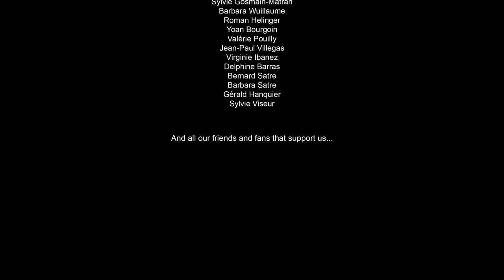Harmonic Generator - Nobody Dies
Nobody Dies is the hard hitting debut video single from French heavy rockers Harmonic Generator. Recorded and produced at Thirty Mill Studio in Melbourne Australia by Mark Opitz and Colin Wynne.

The video was shot in Marseille France by Jam City Productions. The actors in order are Manon Bacquiat, The Band, The Fans, Quentin Barthes-Villegas and Alex Roussel on the bikes.

Live shots are the full band of Harmonic Generator with Quentin on vocals, Alex on Drums, Nico Helinger on bass, Charl Roussel on guitar, Renaud Satre on guitar and some serious rock fans from the south of France. c'est vous.

. Upon hearing and seeing 'Nobody Dies' video
"Very interesting band, very heavy in a Sabbath meets the new metal approach, great chorus, subtle guitar break and a pounding riff throughout!."
Simon Wright - drums for AC/DC '83 - '89, DIO, UFO, Rhino Bucket.

. At a live gig in Sydney Australia
"What a great band. They've got something special happening. And Nobody Dies is the song that grabbed me.
Mark Evans - Bass for AC/DC '72 - '77, Heaven, Contraband